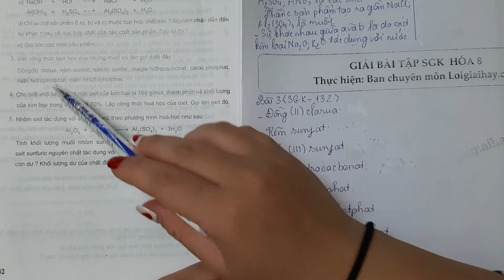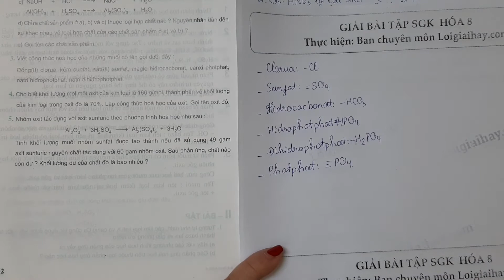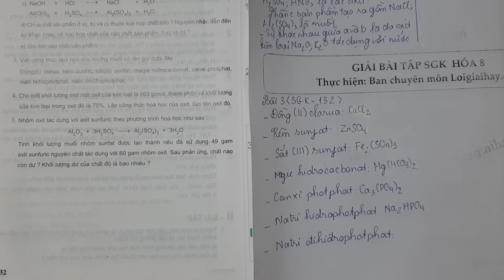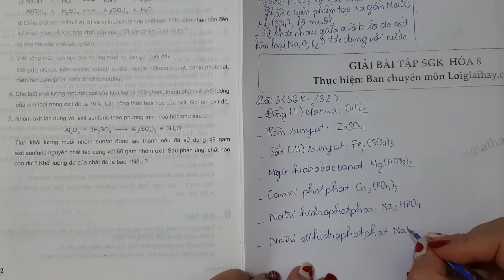Giải bài 3 trang 132 SGK Hóa học 8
Viết công thức hóa học của những muối có tên gọi dưới đây:
 Đồng (II) clorua, kẽm sunfat, sắt (III) sufat, magie hiđrocacbonat, natri hiđrophotphat, natri đihiđrophotphat. .